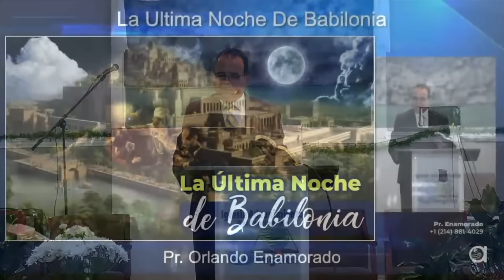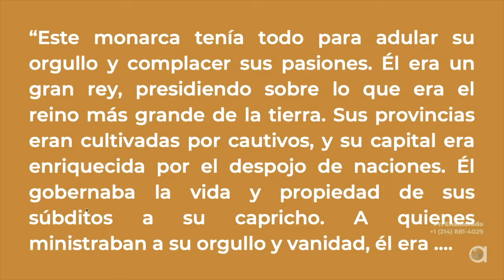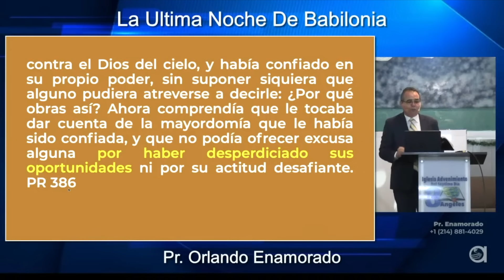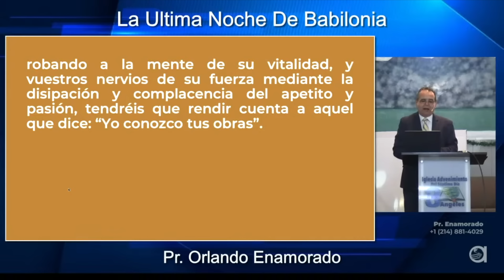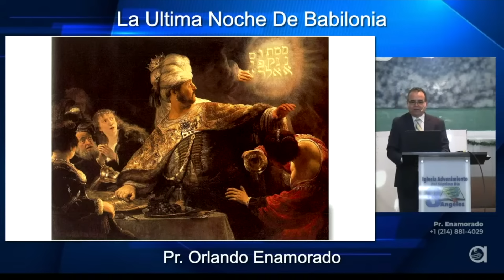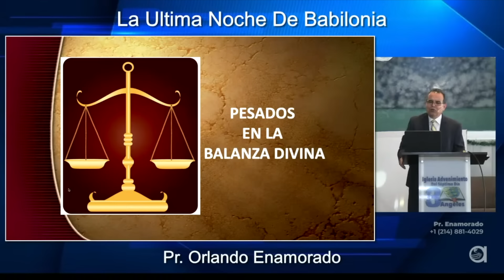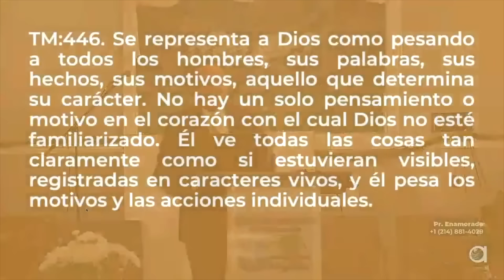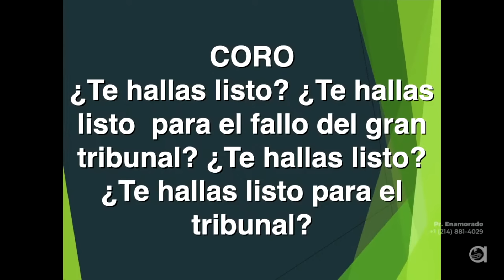La Ultima Noche de Babilonia - Pr. Orlando Enamorado